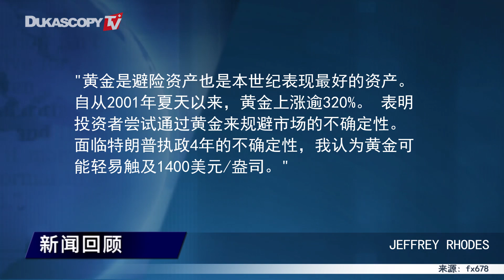黄金多头欲破千三，幕后的“大boss”原来是特朗普！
1. 黄金多头的幕后“大boss”原来是特朗普
2. 特朗普能否继续神助攻黄金，打压美元？
3. 地缘局势危机仍需注意关注！小心周四突发情况